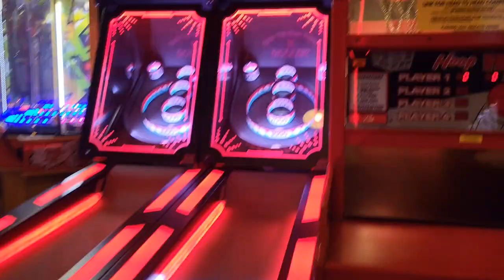Panama City Beach Florida // Mini golf // HOLE IN ONE! ⛳️🏖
Emerald Falls recreation center in Panama City Beach Florida. Mini golf and arcade. Full golf course and scenery views